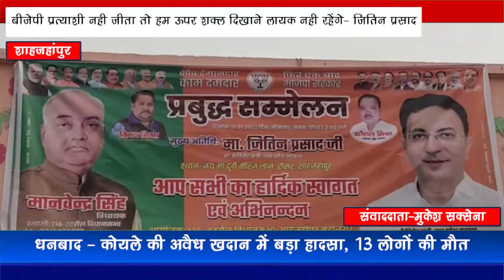बीजेपी प्रत्याशी नही जीता तो हम ऊपर शक्ल दिखाने लायक नही रहेंगे- जितिन प्रसाद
ब्रेकिंग शाहजहांपुर

यूपी में विधानसभा चुनाव के चलते कैबिनेट मंत्री जितिन प्रसाद हर जिले में ब्राहमण सम्मेलन कर रहे हैं। इसी के चलते आज जितिन प्रसाद ने शाहजहांपुर जिले की ददरौल विधान सभा में एक बृहम्मण सम्मेलन को सम्बोधित किया। ब्राहमणों को सम्बोधित करते हुए यूपी के कैबिनेट मंत्री जितिन प्रसाद ने कहा कि अपने समाज के लिए अगर कुछ मिलता है तो ऊपर नेताओं को अपना संख्या बल दिखाना पड़ता है। सरकारों को झुकाने के लिए संख्या बल दिखाना पड़ता है। अगर आप की संख्या ज्यादा होगी तभी सरकारें झुक कर काम करेंगी। जितिन प्रसाद ने कहा कि अगर यहां से भाजपा प्रत्याशी नही जीता तो हम भी ऊपर शक्ल दिखाने लायक नही रहेंगे। मेरा सिर भी शर्म से झुक जायेगा। ऊपर लोग कहेंगे कि काहे के नेता हैं जितिन, काहे के नेता जब कुछ कर नही पाये। और क्यूं इनको पद दिए जायें। इसलिए आपको यहां से भाजपा प्रत्याशी को जिताना होगा। जितिन ने कहा कि अभी प्रदेश में छुट्टा  जानवरों की बहुत समस्या है लेकिन इसके लिए काम किया जायेगा। जितिन ने कहा कि ये चुनाव सिर्फ जीतना नही है बल्कि रिकार्ड बनाना है ताकि तम्बू उखड़ जायें विरोधी पार्टियों के।

आइए आपको ले चलते हैं  जितिन प्रसाद , यूपी कैबिनेट मंत्री के पास और सुनते हैं उनका क्या कहना है

मुकेश सक्सेना के साथ अमितेश अवस्थी की खास रिपोर्ट